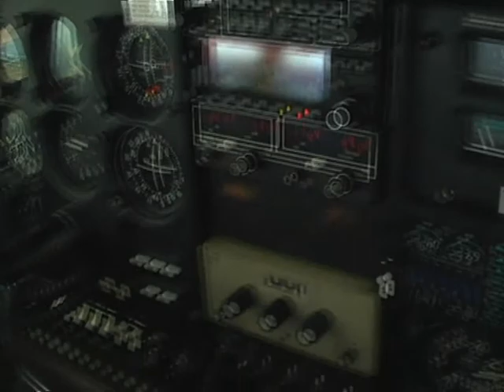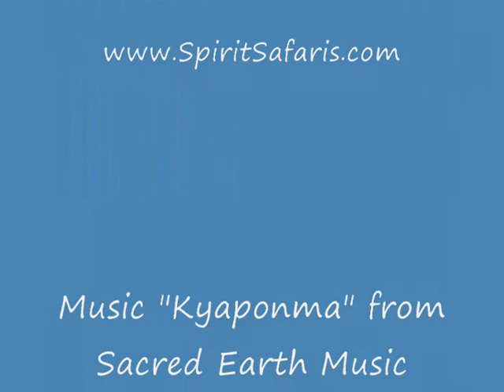WILPENA POUND FLIGHT (Lake Eyre Tours)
WILPENA POUND FLIGHT on our Lake Eyre Tours with Spirit Safaris